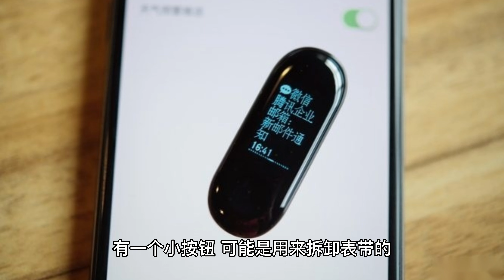小米手环 8 外观曝光，两侧表带终于可单独拆卸